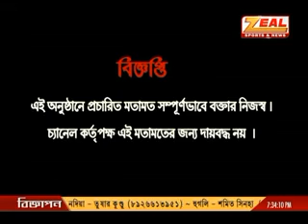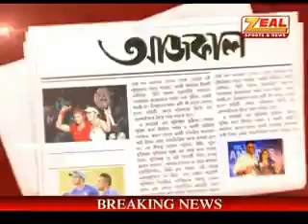Dr.Binayak Deb "Doping in Sports"on Zeal Sports and News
Discussion on " Doping in Sports" .The downside of use of Performance Enhancement Drugs in sports...short term, medium term and long term. its a downward spiral .